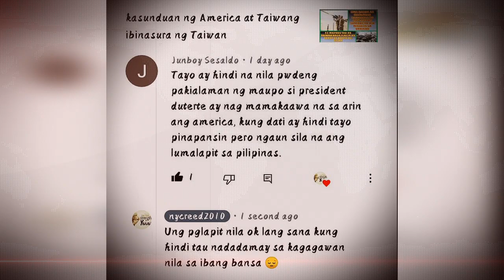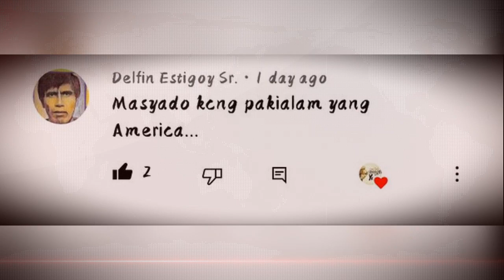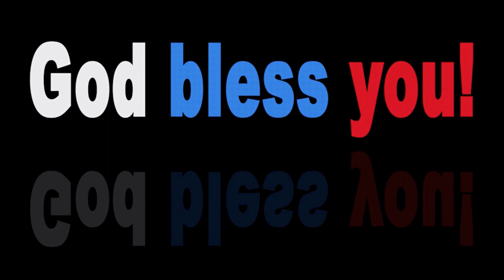Ukraine mananalo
dante talks
biblical news
biblical topics
rapture
tribulation
mahaphir tv
war russia vs. ukraine
war ukraine and russia
china vs taiwan
taiwan vs russia
war china and taiwan
war taiwan and russia